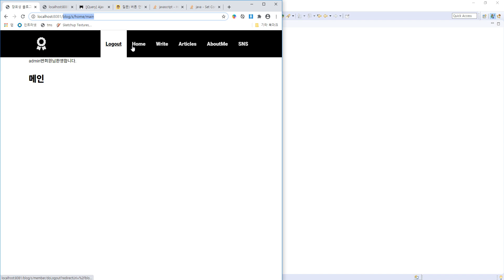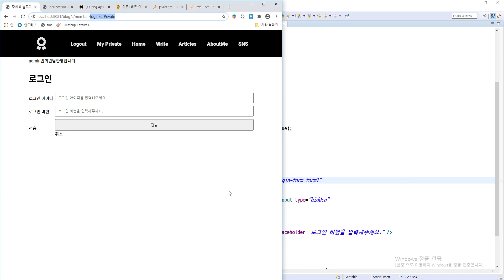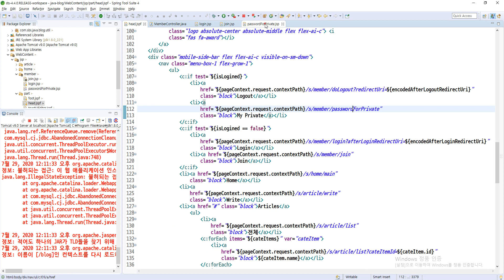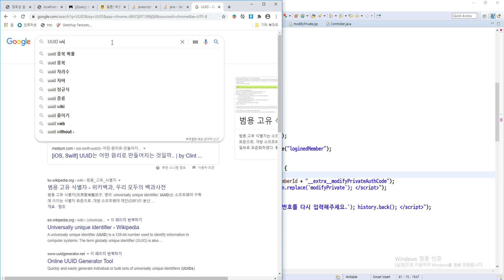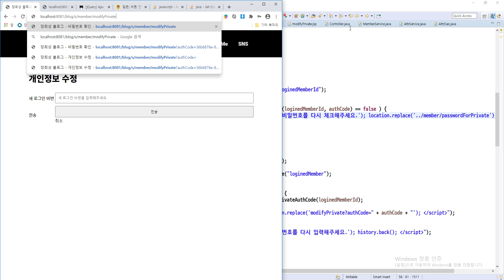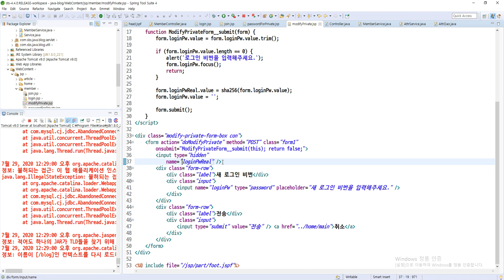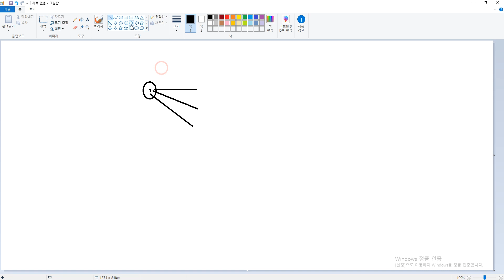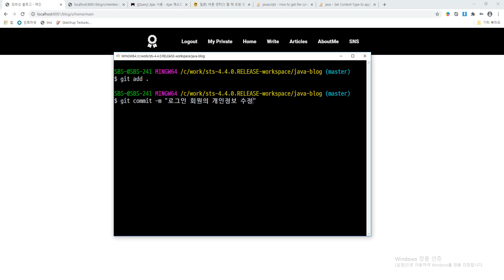2020 07 15, 자바, 블로그 구현, 작업 51부터 55일까지 정리